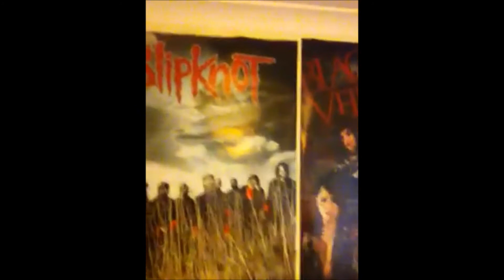Throwback Thursday - Morning Vlog - 8/10/2012 - Vlog With Samson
Hey Guys, Just A Little Vlog That I Did Back In 2012 Along With My Dog Samson

WHY NOT???